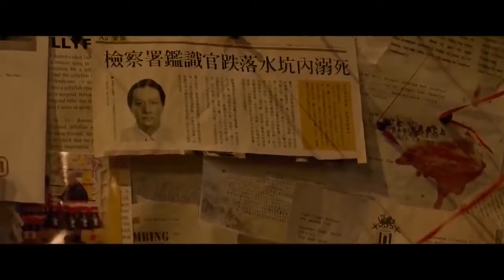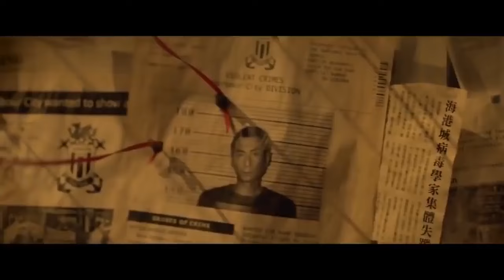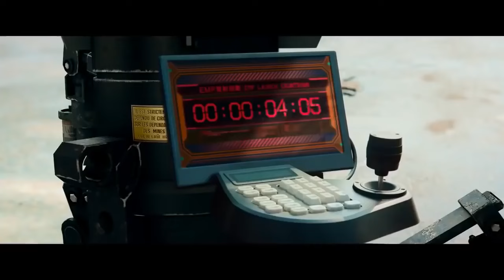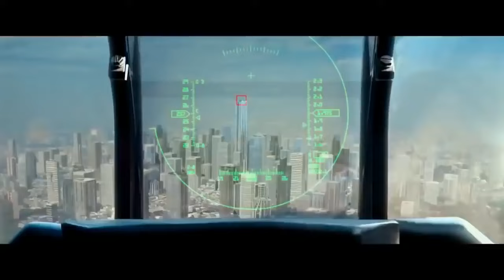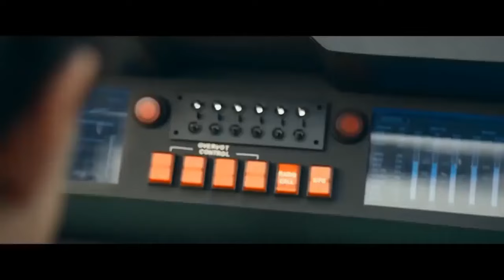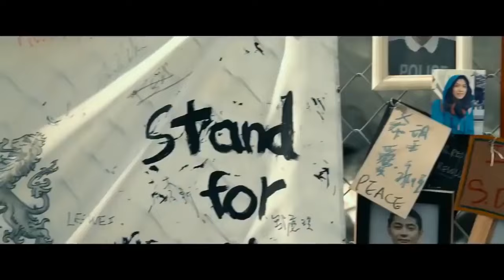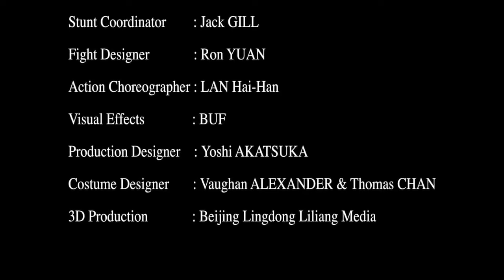BLACK CRAB (2022) movie in Hindi